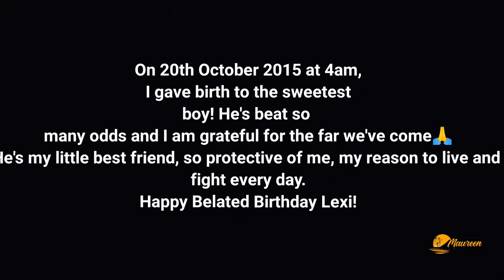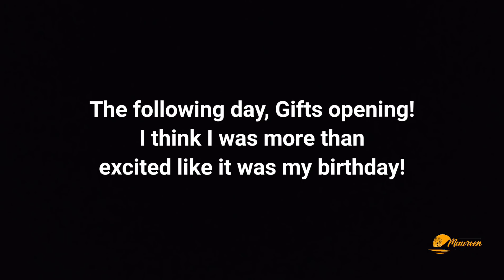Half a Decade Old! Lexi's birthday 🎂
On 20th October 2020, Lexi turned 5!

Indaxe Steak House at Chaka Place Ground floor hosted us. They were so gracious and accommodative and the food was amazing. By the way, they also do outside catering. The best part was that the party was very private and there was minimal movement especially in light of Covid-19.

The deco on the other hand was fantastic! Noranatevents can bring any event fantasies to reality and  Lexi loved the Mickey Mouse themed party. They do all events, private, corporate, weddings, anything! I know for a fact that they will forever be my event plug. The company belongs to a very young lady who is doing a commendable job and I am so happy to see her growth.

Special thanks to everyone who showed up 🙏🏾🙏🏾🙏🏾